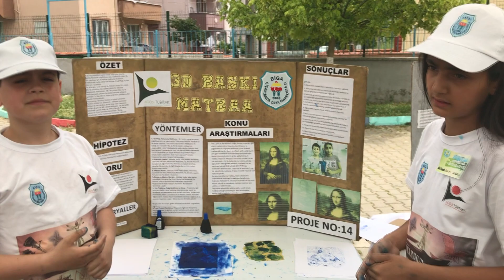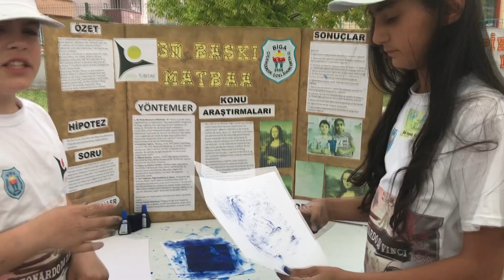Tübitak 4006 Bilim Fuarı Baskı Matbaa Leonardo Da Vinci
21 ÖZGÜN PROJE 4006 Okulumuzda düzenlediğimiz Leonardo Da Vinci temalı Tübitak 4006 projelerinin ayrıntılı anlatımlarını burada paylaşıyorum. Umarım bu konuda çalışma yapmak isteyen arkadaşlara fikir verir, esin kaynağı olur. Projenin yazılı metnini aşağıda

Proje Adı: Baskı Matbaa
Proje Türü: Araştırma
Proje Alanı: Diğer Mühendislik Bilimleri

Oynatma Listeleri
Tübitak 4007

PROJE AMACI:
1.Öğrencilerin matbaa basım tekniklerini tanımasını sağlamak
2. Mona Lisa adlı tablonun yapımında kullanılan sanatsal ve bilimsel gerçeklerin araştırılmasını sağlamak
3. Leonardo da Vinci'nin zekasıyla bilim ile sanatın ne kadar iç içe olabileceğini göstermesi konusunda farkındalığı arttırmak
4. Mona Lisa konusunda öğrencileri araştırmaya yönlendirmek.
 5. Da Vinci'nin en ünlü eseri olan Mona Lisa tablosunun 3 boyutlu yazıcıyla hazırlanmış matbaa kalıbını yapmak
6. Öğrencilerin matbaa, baskı, kalıp terimlerini tanımasını sağlamak
7. Mona Lisa adlı tablonun yapımında kullanılan sanatsal ve bilimsel gerçeklerin araştırılmasını sağlamak
8. Leonardo da Vinci'nin zekasıyla bilim ile sanatın ne kadar iç içe olabileceğini göstermesi konusunda farkındalığı arttırmak
9. Mona Lisa konusunda öğrencileri araştırmaya yönlendirmek.
10. Öğrencilerde merak duygusu oluşturmak
11. Öğrencilerin sanat konusunda araştırma ve sorgulama yapmalarını sağlamak

PROJE ÖZETİ:
Bir resimi ya da bir yazıyı çoğaltmak için ne yapılmalıdır? Geçmişte insanlar fotoğraf ya da belge çoğaltma işini nasıl yaparlarmış? Matbaanın ilk çıktığı yer neresidir? Biz de kendi küçük matbaamızı oluşturabilir miyiz? Matbaalarda baskı yapılan kalıplar nasıl hazırlanıyor? Leonardo da Vinci'nin en ünlü eseri olan Mona Lisa' yı çoğaltmak için küçük bir kalıp oluşturabilir miyiz? Oluşturulan kalıplardan baskı nasıl yapılıyor? sorularına cevaplar aranmaktadır. Sanatsal ve bilimse açıdan araştırmaya çok uygun olan Mona Lisa tablosunu kullanacağız. 3d yazıcıyla hazırlanmış Mona Lisa tablosunun matbaa kalıbını hazırlamak istiyoruz. Öğrencilerin matbaa basım tekniklerini tanıması sağlayarak üç boyutlu tasarımını yapacağız. Bu kalıpla gelen misafirlerimize baskı uygulaması yapmak istiyoruz.

PROJE YÖNTEMİ:
 1. Alt Proje Konusunu Belirleme : Bir resimi ya da bir yazıyı çoğaltmak için ne yapılmalıdır? Geçmişte insanlar fotoğraf ya da belge çoğaltma işini nasıl yaparlarmış? Matbaanın ilk çıktığı yer neresidir? Biz de kendi küçük matbaamızı oluşturabilir miyiz? Matbaalarda baskı yapılan kalıplar nasıl hazırlanıyor? Leonardo da Vinci'nin en ünlü eseri olan Mona Lisa'yı çoğaltmak için küçük bir kalıp oluşturabilir miyiz? Oluşturulan kalıplardan baskı nasıl yapılıyor? soruları çerçevesinde proje konusu belirlenmiştir.
2. Araştırma Yapma : Matbaa, baskı, kalıp alama, mürekkep, Leonardo Da Vinci, Mona Lisa Ressamlık, Üç boyutlu tasarım konularında öğrencilerimiz literatür ve kaynak taraması yaparlar. Bu terimler ile ilgili kitaplardan ve internetten araştırmalar yapılır.
3. Hipotez Kurma : Matbaa, baskı, kalıp alama, mürekkep, Leonardo Da Vinci, Mona Lisa Ressamlık, Üç boyutlu tasarım konularında hipotezler oluşturur.
4. Deney ve Gözlem Zamanı : Matbaa, baskı, kalıp alama, mürekkep, Leonardo Da Vinci, Mona Lisa Ressamlık, Üç boyutlu tasarım konularında elde edilen bilgilerden faydalınılarak baskı kalıpları hazırlanır.Bu kalıplarla denemeler yapılır
5. Veri Toplama, Değerlendirme ve Sonuç : Projemizle ilgili bulunan bilgiler tasnif edilerek önemli kısımlar seçilir ve resimlerle desteklenerek proje posteri hazırlanır. 3d yazıcıyla hazırlanmış Mona Lisa tablosunun matbaa kalıbını hazırlanır. Öğrencilerin matbaa basım tekniklerini tanıması sağlayarak üç boyutlu tasarımını yapar. Mona Lisa' nın 3d kalıbı çıkarılır. Oluşturulan bu kalıpla gelen misafirlerimize baskı uygulaması yapılır.

Sonuçlar:
1.Ögrencilerin matbaa basım tekniklerini tanımasını sagladık.
 2. Mona Lisa adlı tablonun yapımında kullanılansanatsal ve bilimsel gerçeklerin arastırılmasını saglandı.
3. Leonardo da Vinci'nin zekasıyla bilim ile sanatın ne kadar iç içeolabilecegini göstermesi konusunda farkındalıgı arttırdı.
 4. Mona Lisa konusunda ögrencileri arastırmaya yönlendirdi .
 5. DaVinci'nin en ünlü eseri olan Mona Lisa tablosunun 3 boyutlu yazıcıyla hazırlanmıs matbaa kalıbını yaptı
 6. Ögrencilerin matbaa,baskı, kalıp terimlerini tanımasını sagladı.
  7. Mona Lisa adlı tablonun yapımında kullanılan sanatsal ve bilimsel gerçeklerinarastırılmasını saglandı.
 8. Leonardo da Vinci'nin zekasıyla bilim ile sanatın ne kadar iç içe olabilecegini göstermesi konusundafarkındalıgı arttırdı.
 9. Mona Lisa konusunda ögrencileri arastırmaya yönlendirdi .
10. Ögrencilerde merak duygusu olusturdu .